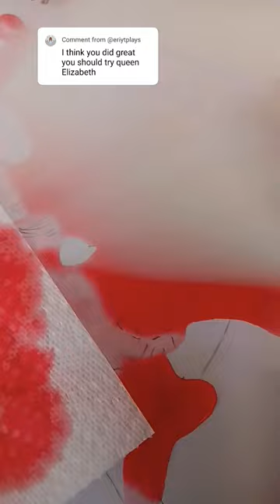I can't believe I spilled red milk on QUEEN ELIZABETH R.I.P. 🥺